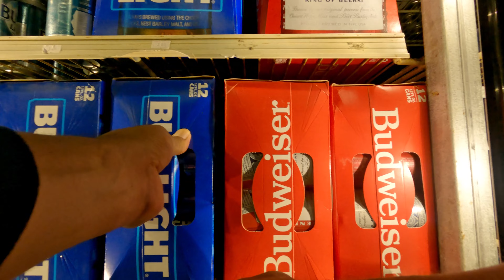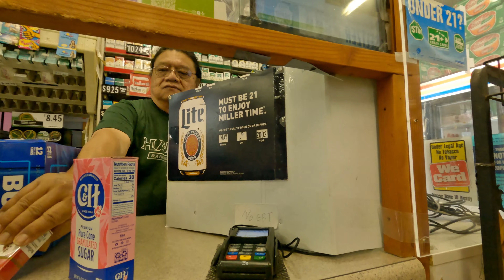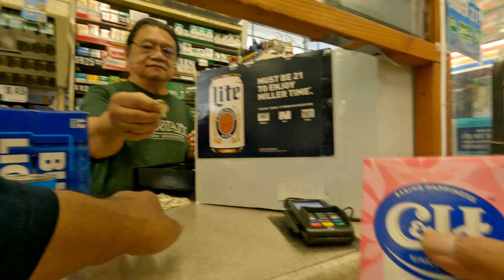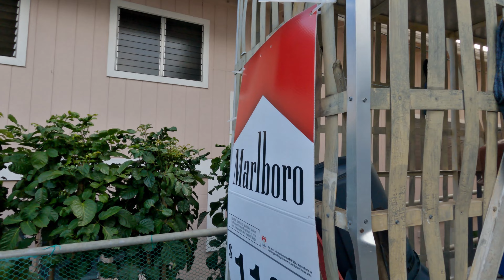Walkxercise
Walkxercise 2 Da Sto.Tohn kang pwu pil sohte mwau..mehlel e apwal kieng amw samin en kedip wasahn kihd or take your trash home